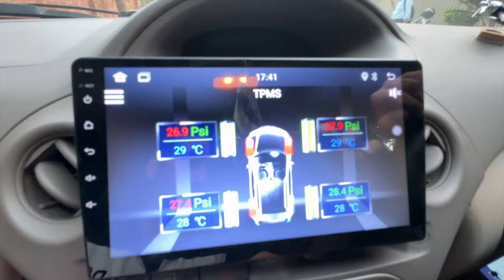Mitsubishi vs Platz The UNEXPECTED Winner is Revealed! platz mitusbishi lancer glx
In this video, we compare the Mitsubishi Lancer GLX and the Toyota Platz to determine the unexpected winner! Discover which car comes out on top in this epic showdown!